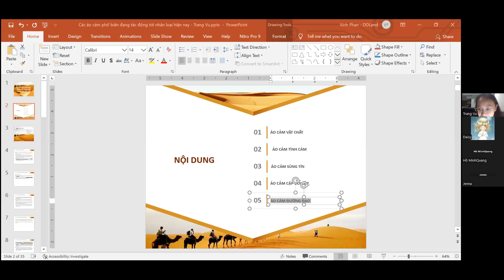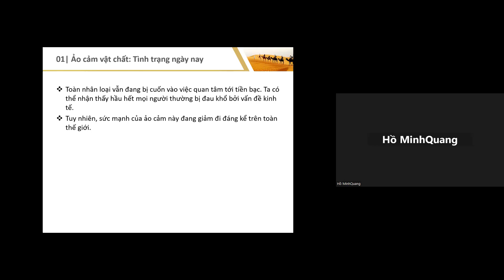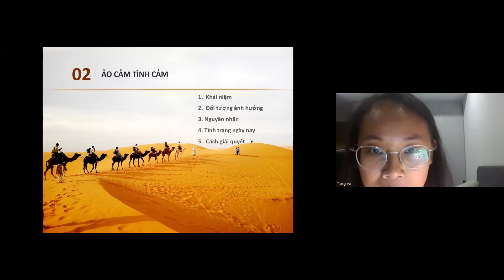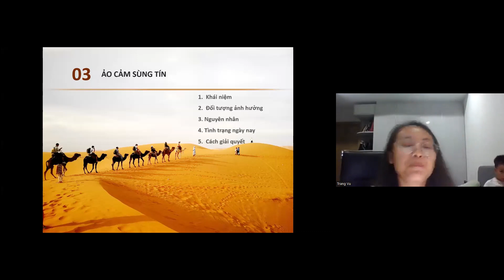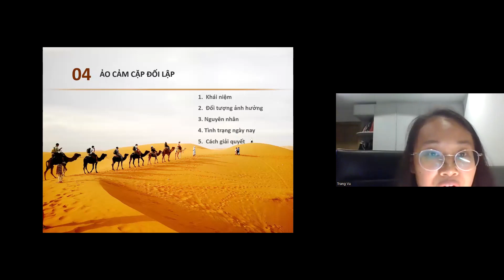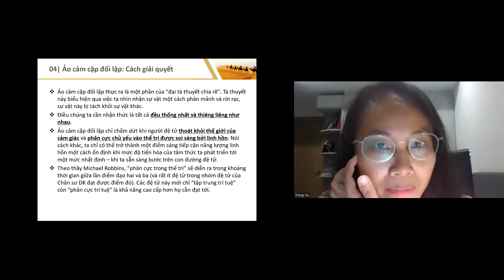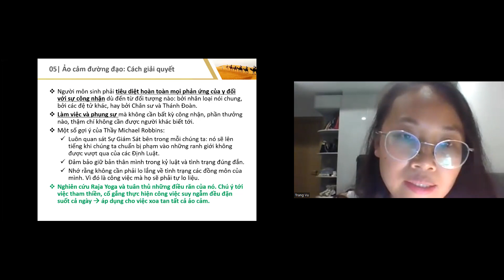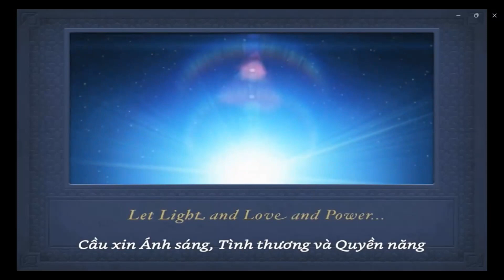Nhận biết và khắc phục ảo cảm - Buổi 10. Các ảo cảm phổ biến của nhân loại hiện nay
Học nhóm chủ đề "Nhận biết và khắc phục ảo cảm", ngày 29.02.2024
Buổi 10. Các ảo cảm phổ biến của nhân loại hiện nay
Host: Vũ Thu Trang
Tài liệu tham khảo chính: Tiểu luận QU1 của Đoàn Thu Nguyệt
Link chuỗi các bài giảng của Thầy Lâm Văn Kiệt về Ảo Cảm trên Youtube